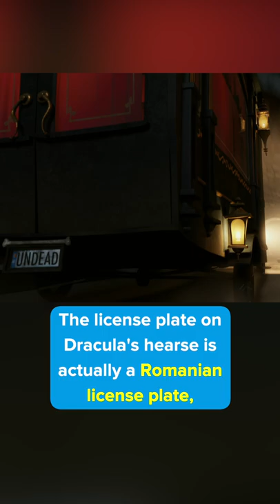Did you catch this in HOTEL TRANSYLVANIA?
Did you catch this in HOTEL TRANSYLVANIA? The license plate on Dracula's hearse is actually a Romanian license plate, which makes sense, as Transylvania is now part of Romania.